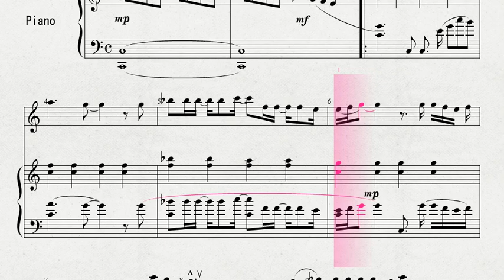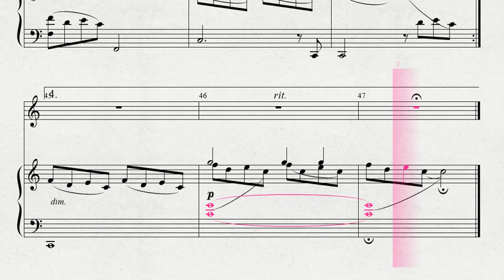「ナルニア国物語」より 「WUNDERKIND」 FL 伴奏